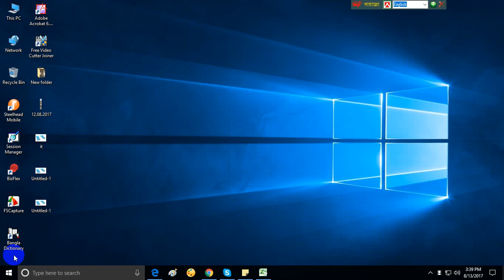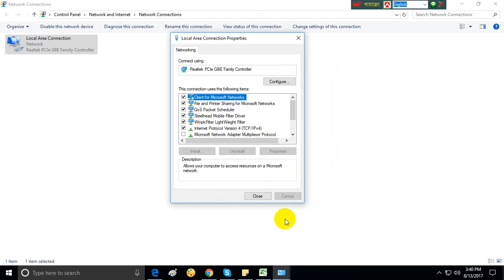How to LAN Setup and IP Configure